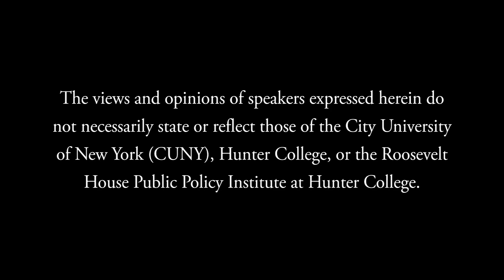Backlash — The New Assault on LGBTQ Rights: How Did We Get There? Where Do We Go From Here?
Roosevelt House welcomes four leading civil rights lawyers to discuss new strategies to protect LGBTQ rights in an era when the White House is undermining LGBTQ rights and the support of the Supreme Court is no longer a given.

Carl Charles is a staff attorney in the New York Office of Lambda Legal. He focuses his work on expanding and solidifying the rights of transgender people. Demoya Gordon is a Supervising Attorney in the Law Enforcement Bureau of the New York City Commission on Human Rights, specializing in Public Accommodations and Policing. Steven R. Shapiro is the former legal director of the American Civil Liberties Union and has served as counsel on more than 200 SCOTUS briefs. Chase Strangio, a member of the ACLU’s LGBT & HIV Project, has been the lawyer for Chelsea Manning and part of the legal team representing Gavin Grimm at the Supreme Court. Charles Kaiser, who will be moderating this event, is the acting director of The Roosevelt House LGBTQ Policy Center at Hunter College, and the author of three books, including The Gay Metropolis, the landmark history of gay life in America, which was republished in a new, updated edition for the 50th anniversary of the Stonewall Uprising.

In a landmark case argued before the Supreme Court on October 8th, the solicitor general argued that employers have the right to fire employees because of their sexual orientation or gender identity. In response, LGBTQ advocates have asserted that such discrimination is prohibited by Title VII of the 1964 Civil Rights Act, which includes language prohibiting discrimination on the basis of “sex.” The question now before the Supreme Court is how broadly to interpret the word “sex.” The case has attracted 70 friend-of-the-court briefs, dividing states, religious orders and members of Congress. More than 200 of the nation’s largest employers are supporting the fired workers.

The panel will also examine the impact of recent rule changes by the department of Health and Human Services. The repeal of protections for LGBTQ people instituted by the Obama administration was announced on November 1. These protections were intended to ensure that no one could be denied health services on the basis of their gender or sexual orientation.